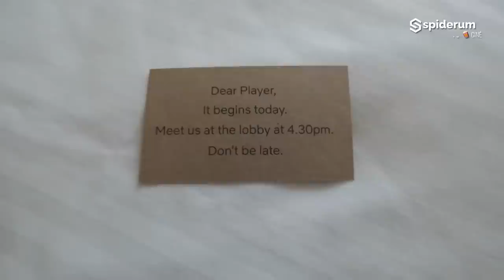Văn phòng Netflix có gì hot? - GIVE AWAY CỰC ĐỈNH | Spiderum VLOG | GIẢI TRÍ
GIVE AWAY SPIDERUM CINÉ : 2 3 CON MỰC - HỘP QUÀ TỪ NETFLIX CĂNG CỰC

Để sở hữu những phần quà cực khủng từ Netflix, các bạn chỉ cần:

👉 Bước 2: Share 1 video trên kênh Spiderum Ciné và nêu lí do bạn thích nó kèm hashtag spiderumcine về trang Facebook cá nhân ở chế độ công khai.
Ghé Nhà sách Spiderum trên SHOPEE ngay thôi các bạn ơi:
Nội dung:
00:00 - Start
00:15 - Sự kiện TUDUM NETFLIX có gì hot?
05:00 - Unbox hộp quà từ NETFLIX
14:32 - Thông tin về GIVE AWAY NETFLIX
Host: Nick M & Pinkdot
Editor: Pinkdot